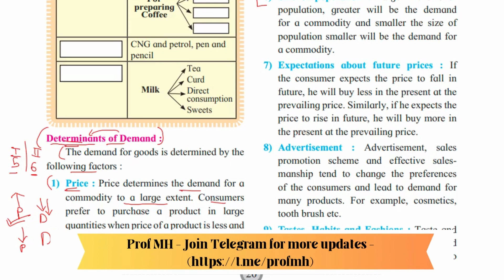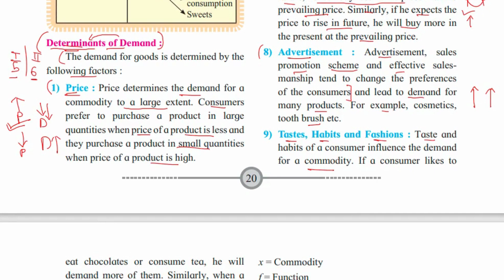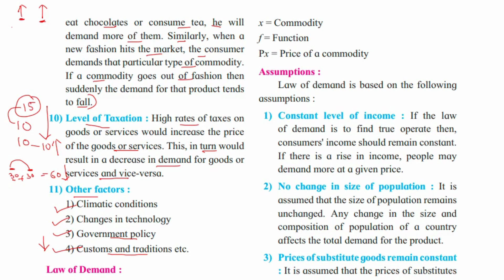#20 -12th Class HSC Board - Economics -Determinants of Demand part 2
In this video we will study in simple words -Determinants of Demand - Part 2